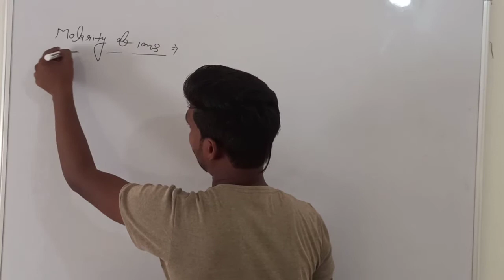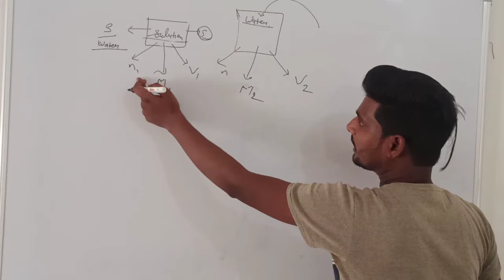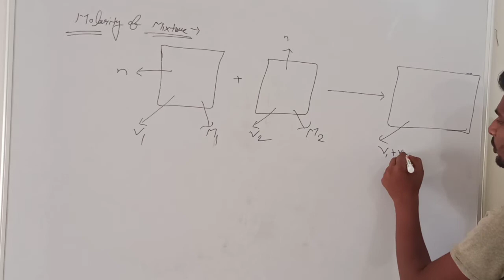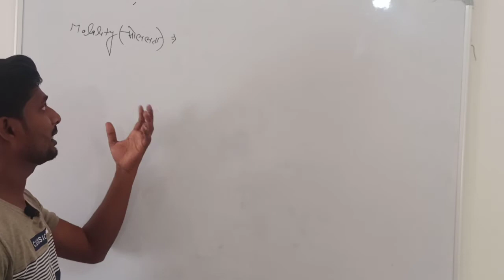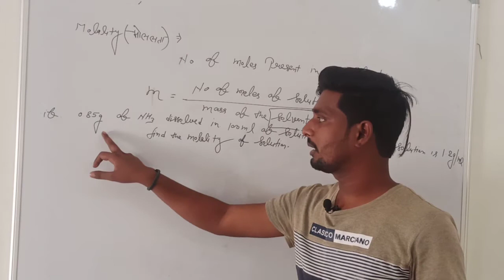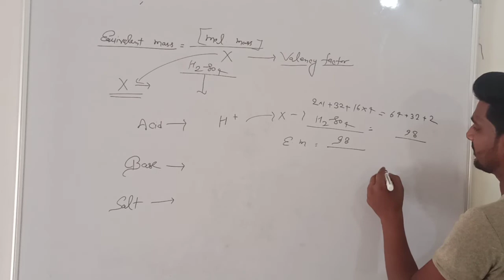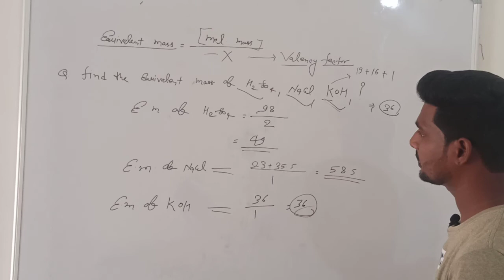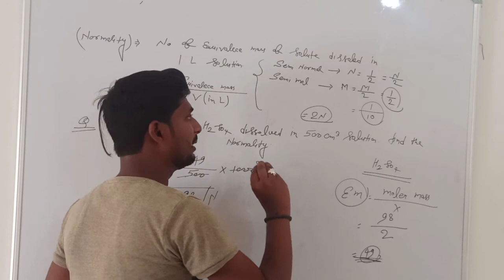22 April 2021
Hi
dosto aaj ki iss video main Maine molarity , molality and normality ko explain Kiya ha aap sabhi log Pura video Dekha aur achaa lage to comment jarur kre. .

Maine iss video main solutions Ka Pura concentration term difine Kiya ha .